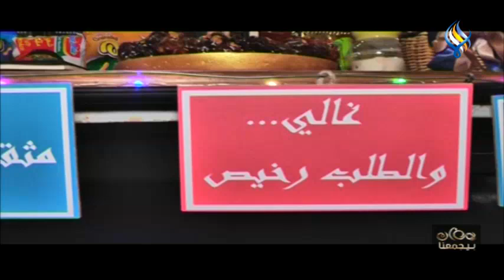أجواء مهرجان سوق رمضان الخير في دمشق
تقرير : حكمت كنان